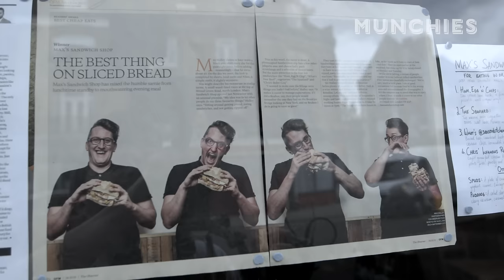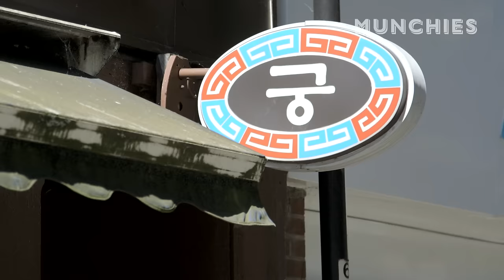The Sandwich Show: Max's Korean Sarnie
As a lover of the sandwich and curious chef, sandwich shop owner Max Halley is travelling Britain to find inspiration for a new sarnie to put on his menu. In the first episode of The Sandwich Show, we visit New Malden, home to London's largest Korean expat community and a place where Max hopes he can finally learn how to make kimchi.